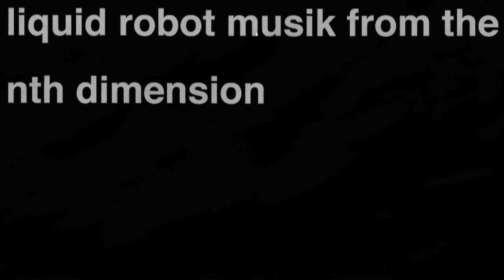KANDY KULTUR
liquid robot musik from the nth dimension